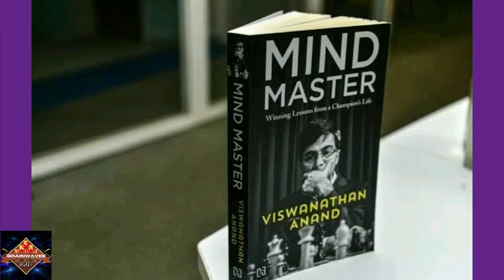Bollywood Biopic on the Life Story of Vishy Anand announced by FilmMaker Aanand L Rai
Its wonderful news that a Bollywood FilmMakerDirector Mr Aanand L Rai has announced that they are making a Biopic on the Life Story of the "Madras Tiger" :The 5 Times World Chess Champion Padmavibhushan Vishwanathan Anand!!
After the Biopics of World Champion Olympics Medalist Boxer MC MaryCom, Cricket World Cup winning Captain Mahendra Singh Dhoni, Indian Atheletics Legend Milkha Singh Ji and Bharatratn Sachin Tendulkar, its optimistc news for Sports Enthusiasts in India and Worldwide fans of Vishy Anand!!

We can surely hope for the best and may this upcoming biopic keep on inspiring many generations of emerging chess players!!
Though the name of the Biopic is yet to be decided, curiosity is getting higher for the  name of the Actor who may get  the leading role of Vishy Anand !!
The 1st name comes in our mind is of Mr "Perfectionist" of Bollywood -Aamir Khan: mainly because he is a chess passionate and plays very good level of chess and is great fan of Vishy Anand!!
As per the sources, South Indian movie star Dhanush may be the 1st choice of the Director Mr Aanand L Rai : they are close friends and  Mr Dhanush is also a great fan of our undisputed World Chess Champion !!

 Among our favourite "Power Play" Series  made by Grand Master Daniel King and Chess Base,has been very inspiring to us and has motivated us to make this kind of Thematic Videos of "Attacking the King " Strategies and Concrete Ideas of Attacks in Chess during early Opening phase and Middle Game!!
Among our favouite chess youtubers Agadmator's Chesa Channel and GothamChess,  Chess Guru, Hindi Chess Videos, ChessBase India, Chess with Suren and several more ,have been very motivational to push us for creating Chess videos on YouTube!!